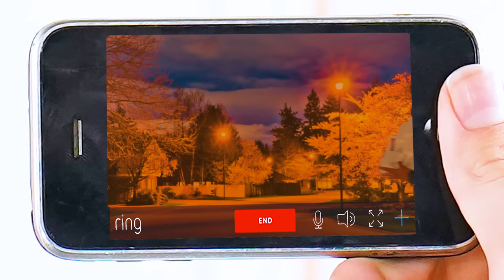KAREN Breaks Kids PS5 and ELECTRONICS because of Minecraft. Surprising Ending.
Cody makes Karen mad next door and takes his New PS5 because he plays Minecraft gaming in his house too loud with the Xbox. She crushes the PlayStation with her car, and mom finds out. Cody gets accused of pranking people in the neighborhood and turns out it was someone else. Turns out the neighbor kid lies and has his own PS5. The ending is a big surprise.